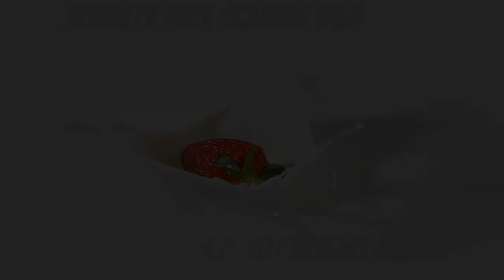Pink Milk - Electronic Senses, Synthwave [Creative Commons Music] No Copyright Background Music CC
Pink Milk - Electronic Senses, Synthwave [Creative Commons Music] No Copyright Background Music CC Retrowave, Nu 80's,

You may use this music in your YouTube videos as long as you give the following credit in your description -
Copy and Paste the following:

Artist: Electronic Senses
Track: Pink Milk
**END OF CREDIT TEXT

Please note with the majority of Creative Commons Music tracks on the channel, the artists retain their copyright, but allow others to use the music as long as you give them credit in your description.

Please read each tracks individual licence before using the music.